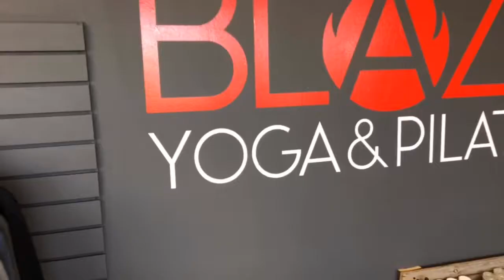Vinyasa Sizzle Reel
Hot Vinyasa is lit at Blaze!